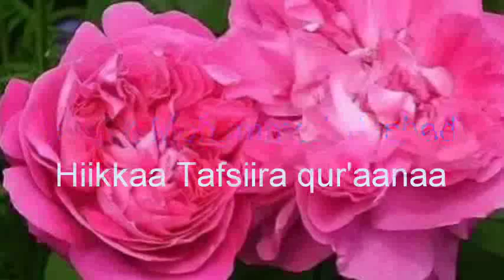Shekh Mohammed Rashad 059 Sura Al Hashr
Shekh Mohammed Rashad